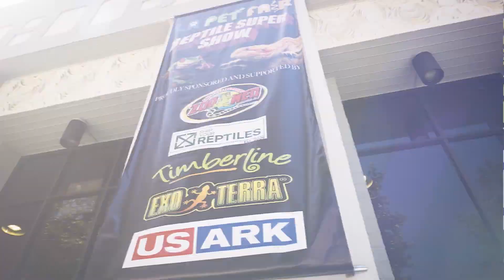Reptile Super Show -January 11-12, 2025 @ Pomona Fairplex, Los Angeles- Worlds Largest Reptile Expo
Reptile Super Show is coming back to Los Angeles January 11-12, 2025 @ Pomona Fairplex - Los Angeles, Ca.
 "World's Largest Reptile Expo & Sale"
Worlds Largest Reptile Show and Sale. This breeders expo open is to the public. Don't miss this fun and educational event for the entire family. Come purchase and see a rare and exotic reptiles and amphibians.. Are you looking for something exciting to do that won't break the bank? The Reptile Super Show provides a unique family experience at an affordable price. Imagine over 3 acres filled to capacity with countless species of reptiles and amphibians, supplies and more for sale and on exhibit. The Reptile Super Show is the premier exotic reptile and amphibian expo, attracting vendors and attendees from countries all over the world including Japan, South East Asia and many from the European union. With this level of diversity there is little you can't find ,rare or common, at this years Reptile Super Show.  There is plenty to learn at this years expo, all the vendors are all happy to share their experiences and many of the booths are strictly educational and informative. Come on down to the Reptile Super Show and join the adventure that is the Reptile Super Show.
             Snakes, lizards, geckos, tarantulas, frogs, turtles and more will fill up the convention center. 1000's of reptiles and amphibians on display and for sale. Bring the whole family. Ages 3-99 is the usual crowd walking around. See huge snakes and learn about there care and even how to breed them. Watch baby snakes and turtles hatching out of there shell, right before your eyes. Learn the history and see the changes from dinosaurs to reptiles.
Over 800 tables and 100's of vendors from all over the globe at the world's largest reptile show, the Reptile Super Show. This expo is open to the public and affordable too. Reptile Super Show brings this all together for one weekend.